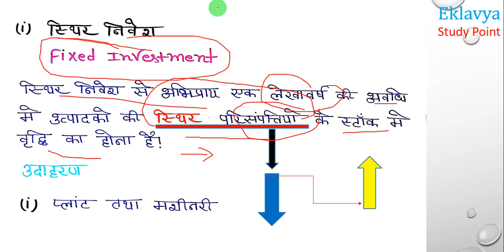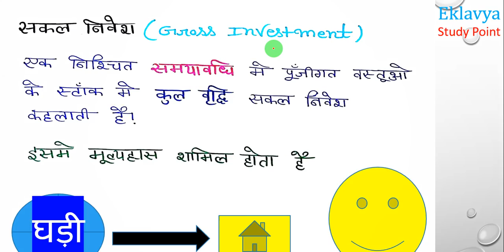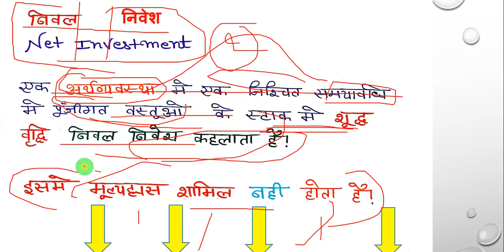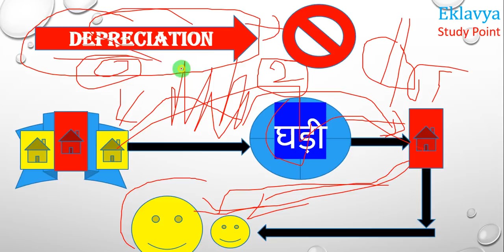Class-12 Economics Ch-1 Topic-निवेश और मूल्य हास by Kumar Siken Eklavya Study Point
Chapter -1

Video-2

Video -3